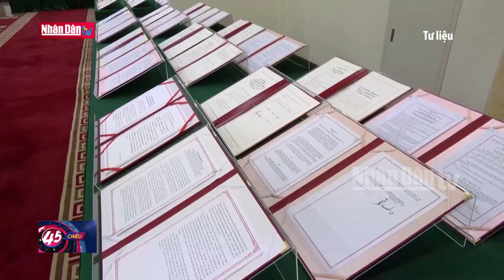Phát triển quan hệ Việt Nam - Trung Quốc toàn diện, sâu sắc và bền vững